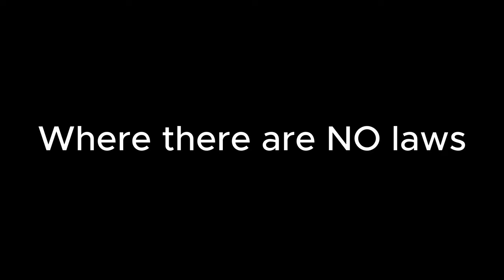Halloween The Origins Season 2 Trailer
Welcome back my little peasants to this years scary festivities, Halloween the Origins is back bigger and better than ever, running from October 1st to October 31st this show is the scariest and most immersive Halloween series on YouTube

I hope you enjoyed this video, if you did please hit that subscribe button and notification bell so you NEVER miss a new upload, this channel offer high quality roller coaster content to the max, we have reviews, pov footage, off rides and more, all shot in 4k at 60 frames per second, subscribing would definitely benefit me on the road to 400 subscribers